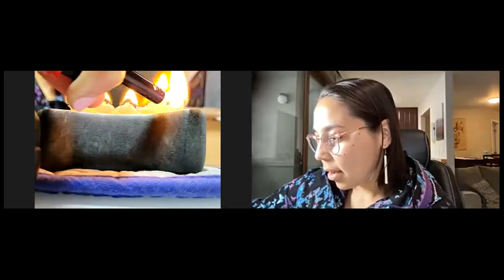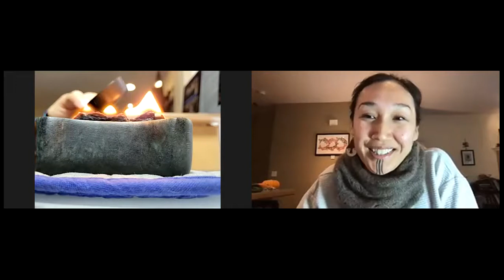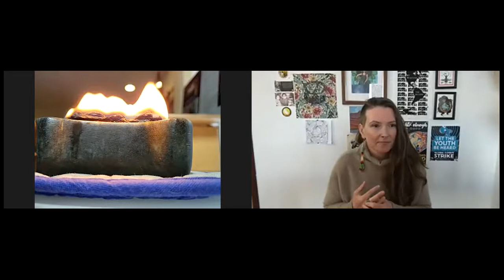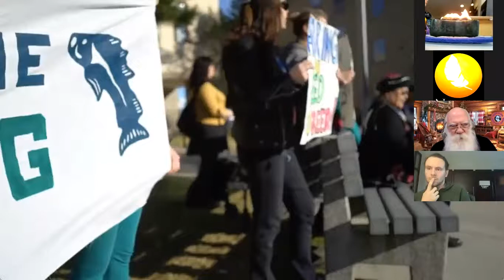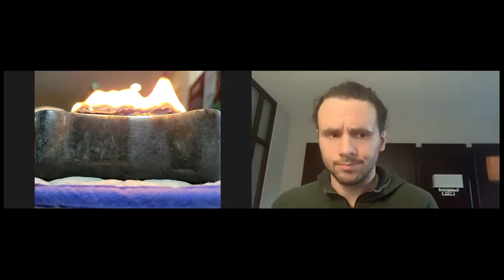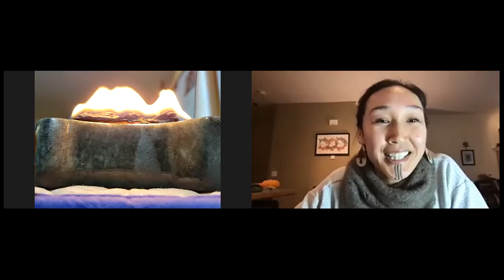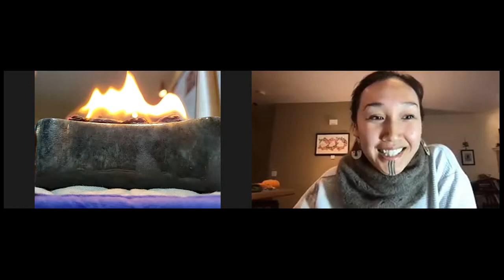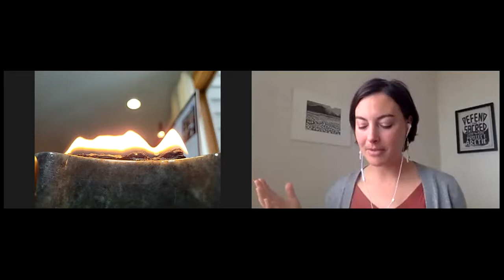Tending to the Light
Learn how to support Native Movement’s work and meet our incredible, fiscally sponsored partners: Tanan Ch’at’oh Gwich’in Language School, the Herring Protectors, Fairbanks Climate Action Coalition, and the Poor People's Campaign.

Individually and collectively, we are tending to the light in our lives: building community and people power. We are proud to be funded by and for our community. Every person, regardless of the amount you are able to contribute to this grassroots fundraising drive, is a meaningful part of this movement. We are grateful to be building community with you.